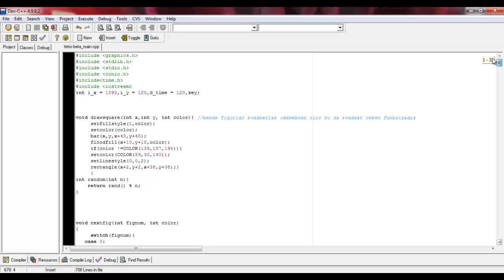Tetris game on C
Baku Higher Oil School
Game was prepared by United Students of Avtomatciks(USA):
Murad Agakishiyev
Rafiyev Yahya
Rehimli Rehim